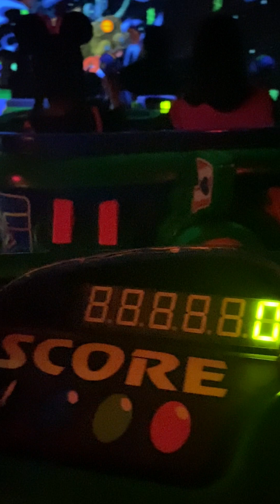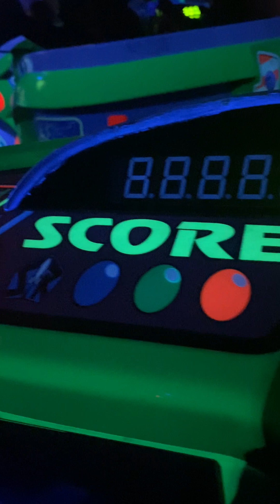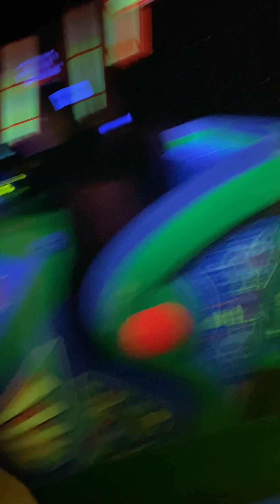Disneyland Laser Gun Shooting Ride 2023